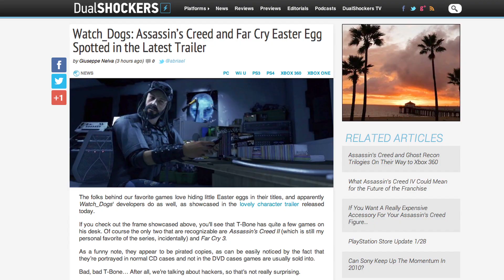Watch Dogs - Easter Egg Hidden in Latest Trailer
Watch_Dogs: Assassin's Creed and Far Cry Easter Egg Spotted in the Latest Trailer: